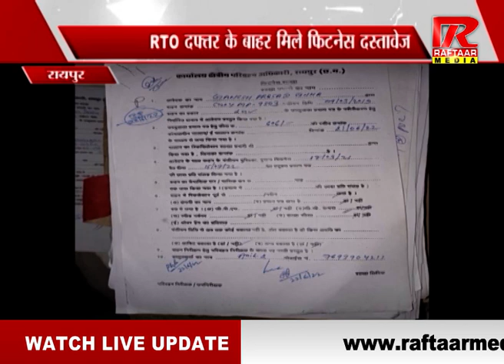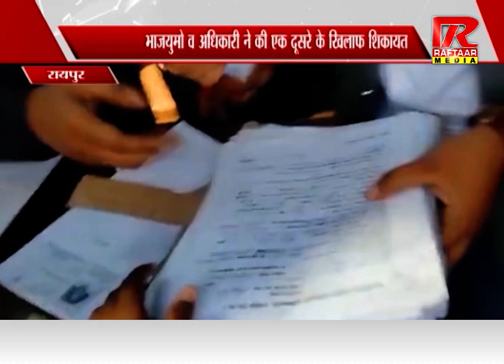CG : रायपुर, RTO अधिकारीयों और दलालो की मिलीभगत - देखिये ख़ास रिपोर्ट | रफ्तार मीडिया सच के साथ